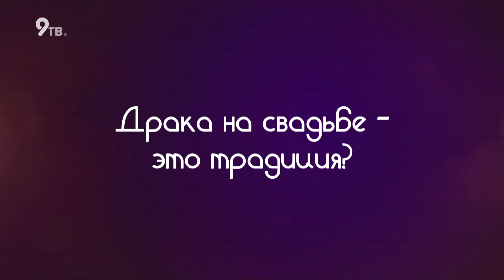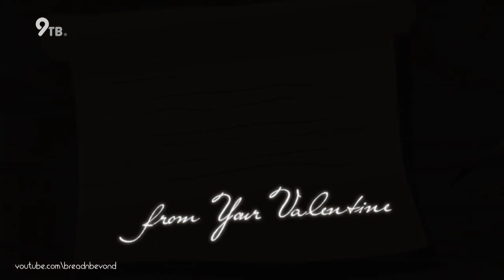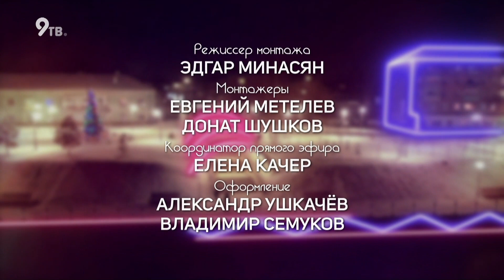9 студия 14 02 2022